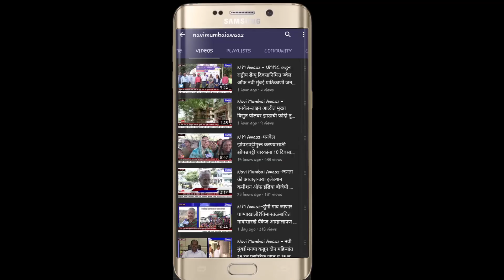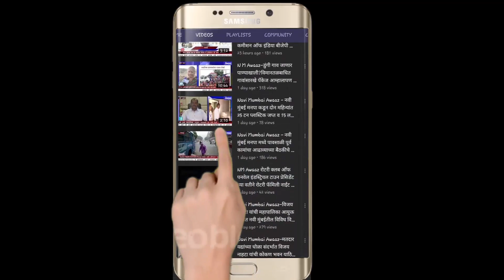NM Awaaz Breaking News उमरोलीत गाढी नदीच्या पात्रात वाहून गेलेल्या दांपत्याची दुचाकी सापडली.!